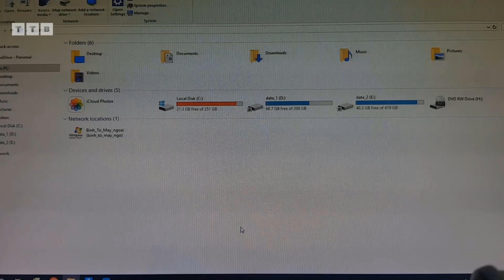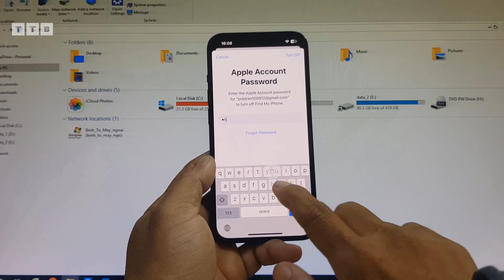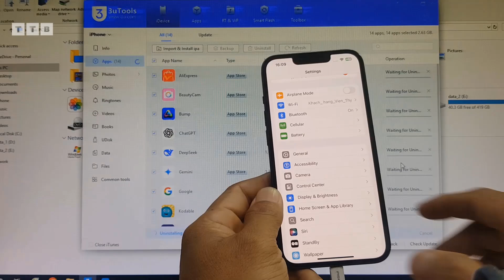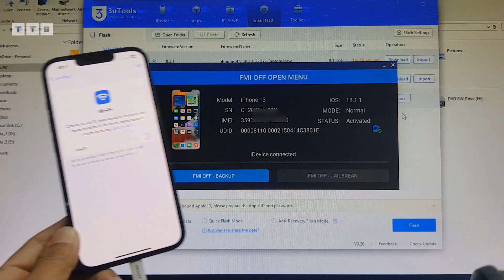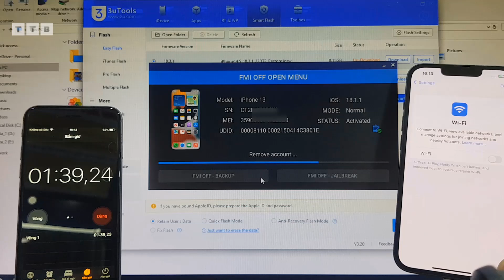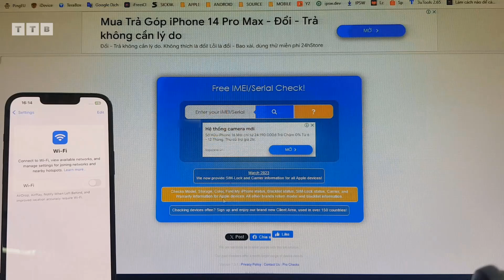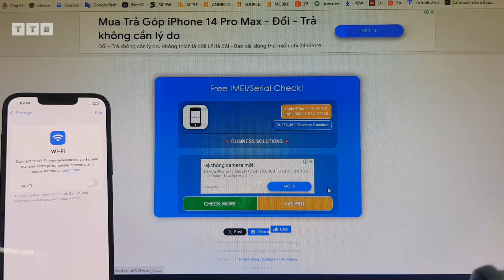[NEW] Tool 1 Click Auto FMI OFF iPhone iPad Open Menu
Cách Xóa Gỡ bỏ iCloud cho iPhone 13 iOS 18 mở Menu | hỗ trợ tất cả iPhone iPad tắt mở Game Center Ok | đầy đủ chi tiết dễ hiểu bởi ATURemoval_v1.5

Yêu cầu:
1. Có thể tải dung lượng lưu trữ iCloud
2. Có thể Tắt và Bật Game center

LƯU Ý:
1. Tháo thẻ sim, esim
2. Bật chế độ Máy bay
3. Xóa tất cả ứng dụng, ảnh, video

©️  by VienthyhG
- TRC20: TVDLcY6vPJkpJXqYqYy8RRC229v9cDBjF5